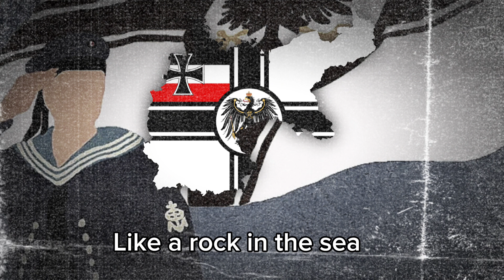Anthem of the German Empire